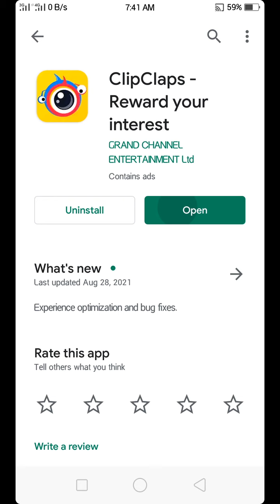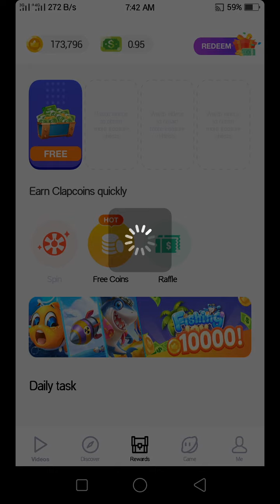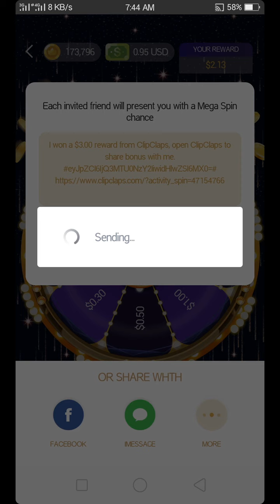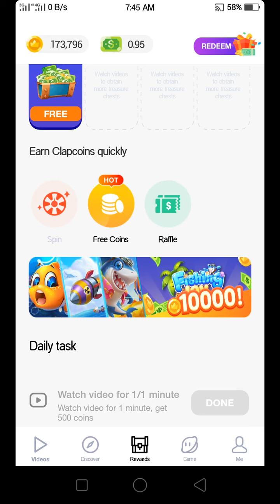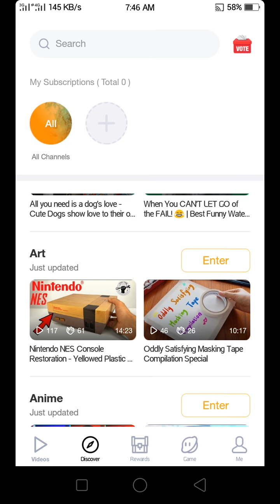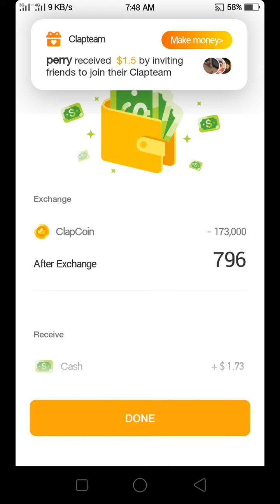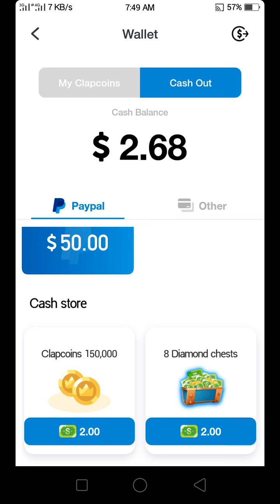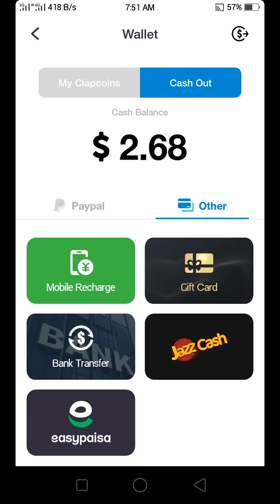Make money with clap clap videos Android application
make money online with clap
online how to make money fast
how to make money online as a ki
how to make money fast in p online
how to make a lot of money in gta 5 online
how to make easy money online
how to make money as a teenager ohow to make money fast online
 online how to make money
how to make money in red dead redemption 2 online
how to make money gta online
how i make money online
how to make fast money in 5 online
how to make money online quick and easy
how to make free money online
how to make money online without a website for free
red dead redemption 2 online how to make money
how to make legit money online
how to make money online f online how to make money fast
how to make money online from online how to make money
how to make money on gta 5 online
how to make extra money online
how can i make money online
how to make a lot of money online
black desert online how to make money
how to make money trading stocks online
how to make money online free
how to make money as a kid online
how to make lots of money in gta 5 online
how to make money in  online for beginners
how to make legit money online    clap videos upload videos video clips like